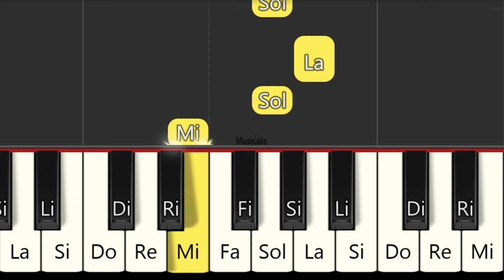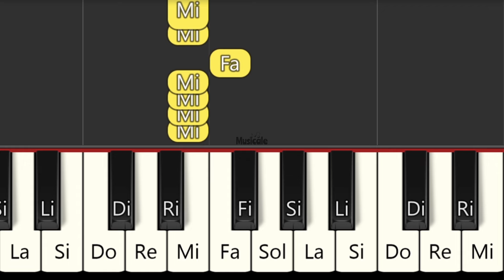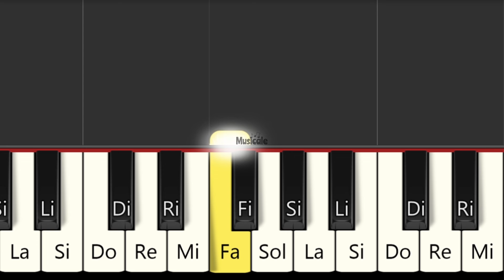Picus - Volver A Verte - TUTORIAL PIANO FÁCIL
PIANO Tutorial
Easy piano
PIANO BEGINNER
PIANO FÁCIL
Easy PIANO
piano iniciante